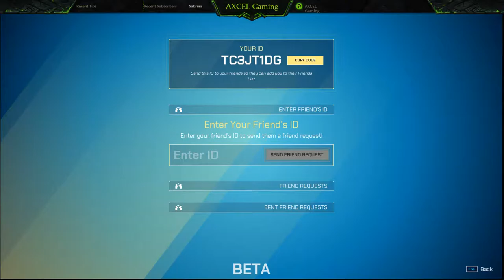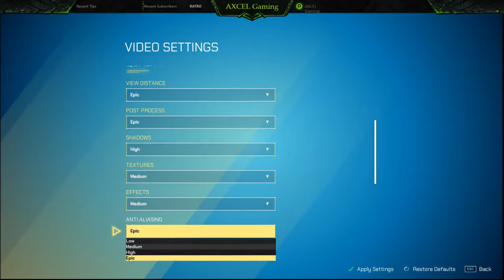Split gate Beta | Axcel gaming Chill stream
𝐑𝐔𝐋𝐄𝐒
• Respect Moderators.
• Don't let anyone spoil your fun in chat and help in keeping the chat clean by
  reporting spammers/abusive trolls.

Prod. by Gravy Beats